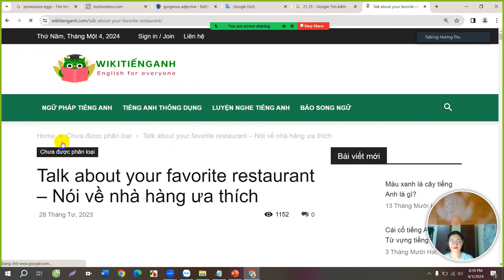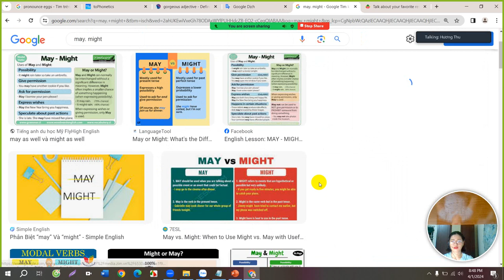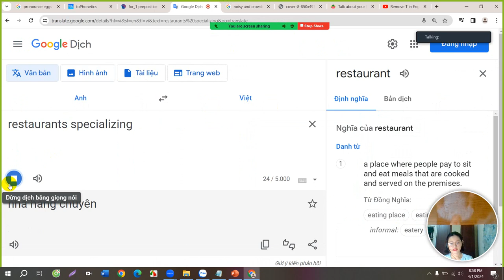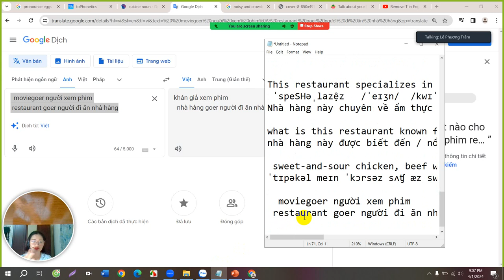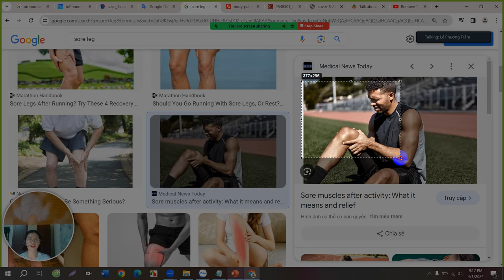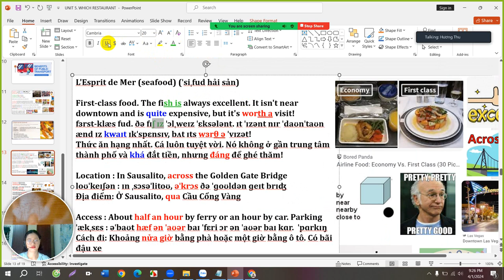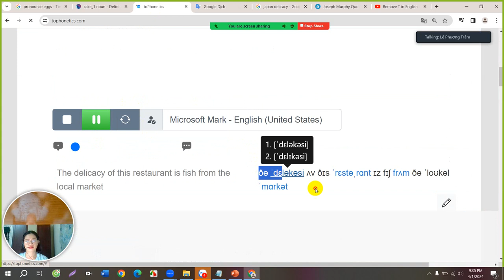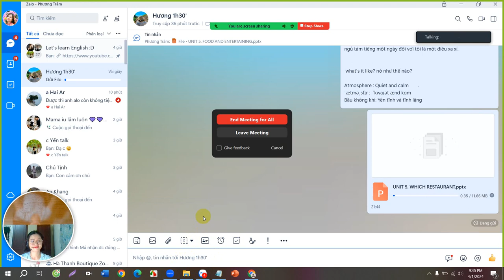MARKET LEADER ELEMENTARY - UNIT 5. WHICH RESTAURANT - TIẾNG ANH KINH DOANH CĂN BẢN - LEVEL A1 ❤️💜❤️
❤️ ❤️ ❤️ Hi, đăng kí học tiếng Anh Smart Starter, tiếng Anh Tiểu học, luyện thì Starters, Movers, Flyers, KET, PET, tiếng Anh Trung học, Đại học, Căn bản, Giao tiếp, Kinh doanh, Nails, Pilates, TOEIC, theo nhu cầu ... từ Starter đến Upper Intermediate 1 kèm 1 cùng mình tại :